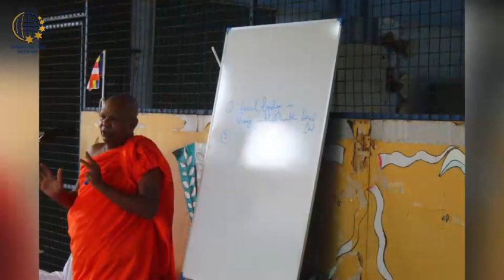Poson Celebration - Sussex College Negombo